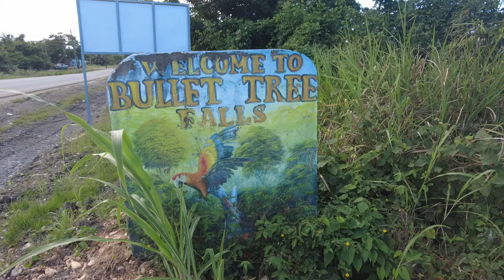🇧🇿 The REAL Belize that they don't show you Bullet Tree Falls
ShifuWayne
Facebook.com/wayne.mcshay